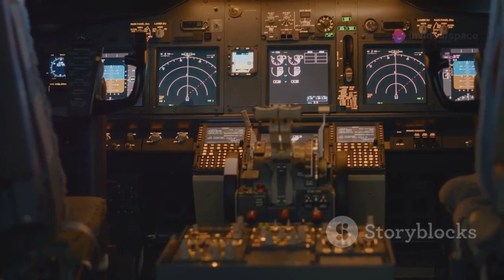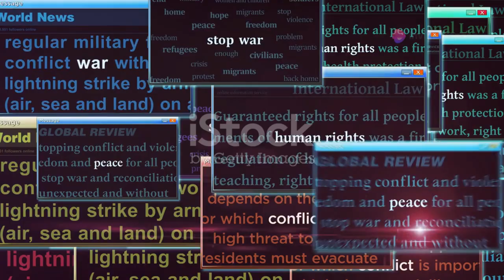F-45 Condor vs NGAD: The Fighter Jet Showdown Dividing the U.S. Military!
The United States has long maintained air superiority, shaping global conflicts with cutting-edge aviation technology. The F-45 Condor, a pinnacle of modern engineering, offers unmatched stealth, firepower, and battlefield awareness. Meanwhile, the Next Generation Air Dominance (NGAD) program promises a revolutionary leap, integrating AI, advanced stealth, and drone warfare. As global adversaries like China and Russia advance their air capabilities, the U.S. faces a critical decision between proven reliability and bold innovation. This choice will define the future of air combat, shaping military strategy and global power dynamics for decades to come.